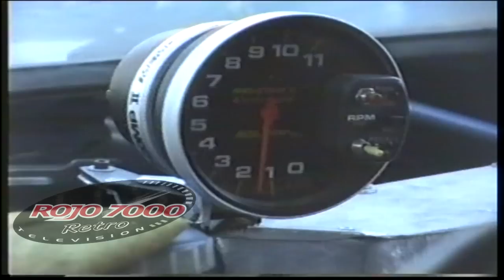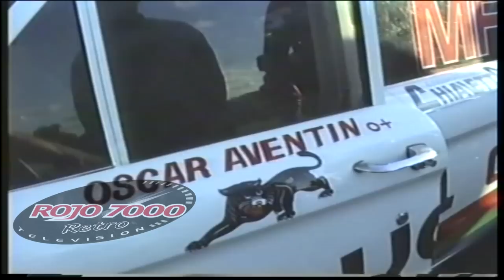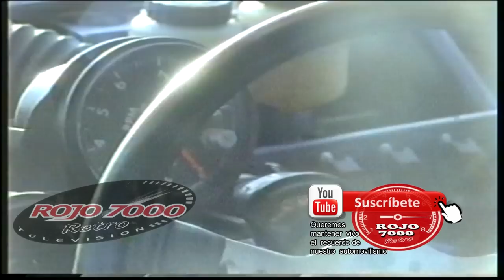TC Santa Teresita 1990 rrecorrida por Parque Cerrado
UNA IMAGEN VALE MAS QUE MIL PALABRAS... DISFRUTALO...Apertura del Turismo Carretera 1990 en Santa Teresita, la camara de Rojo 7000 recorriendo el parque cerrado mostrando detalles de los autos de aquella época maravillosa del TC.